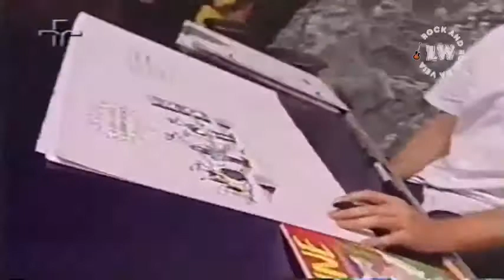Os Replicantes - [2003] Surfista Calhorda - Musikaos - 09/01/2003